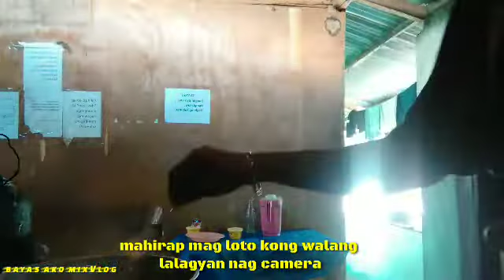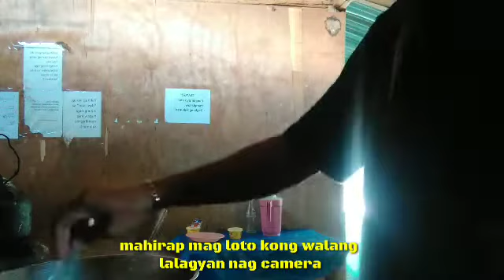sardinas with egg gisa mix